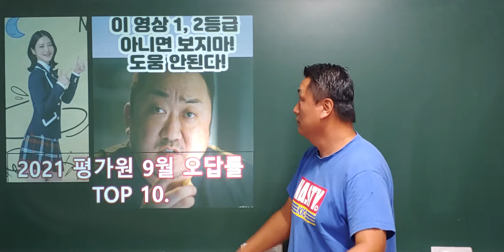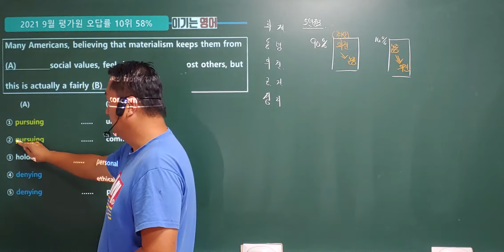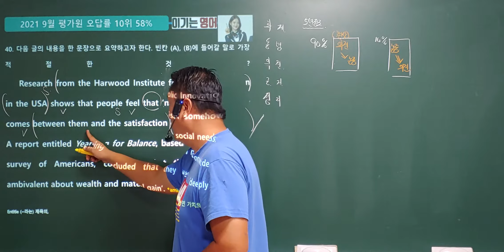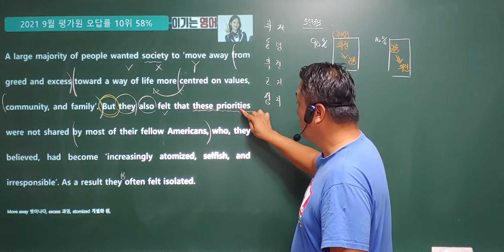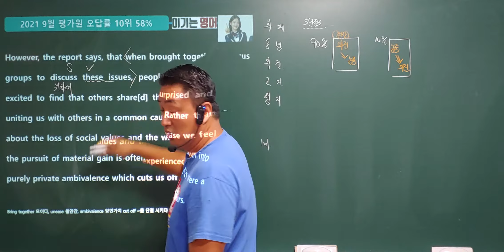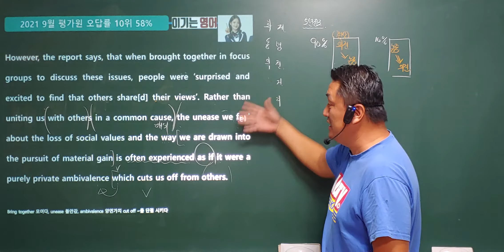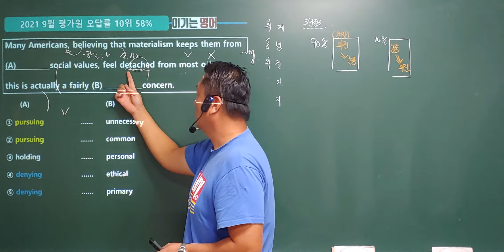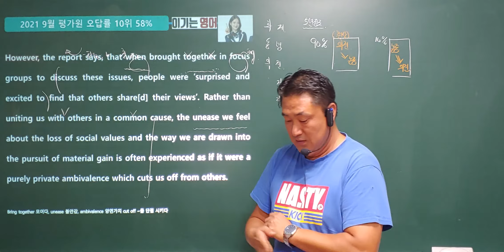2021학년 9월 평가월 모의고사 오답률 Top 10위!